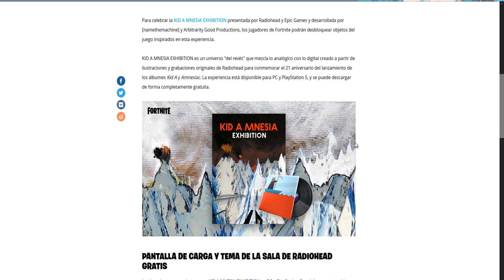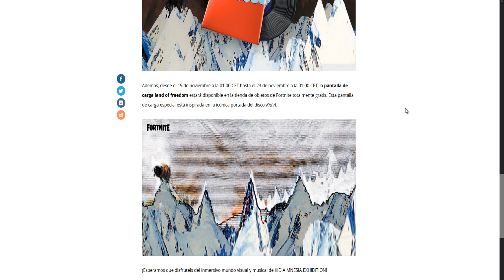⚔️FORTNITE- Cómo Conseguir Las Recompensas De RADIOHEAD Insapiradas En KID A MNESIA EXHIBITION🎁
Wolaaaaaaaaaaaaaaaaaaaaaa Vampirillos! ^^
Aquí os traigo un nuevo vídeo de Fortnite donde os voy a enseñar cómo conseguir muy fácil y gratis las nuevas recompensas exclusivas de RADIOHEAD junto con Epic Games, que son las siguientes:
Juego/experiencia KID A MNESIA EXHIBITION,  tema de la sala de Radiohead  "Untitled v1",  y forma parte del álbum de aniversario triple que se lanzará con el mismo nombre, Kid A Mnesia y la pantalla de carga land of freedom

-JUEGO Y TEMA:
-PANTALLA DE CARGA: Hasta el 23 de noviembre a la 01:00 CET

-Intro: 0:00 0:13
-CÓDIGO DE CREADOR MARLYMADOZ: 0:12 0:17
-Toda la info de las recompensas: 0:18 0:40
-Juego KID A MNESIA EXHIBITION: 0:41 1:01
-Tema de la sala de Radiohead  "Untitled v1": 1:02 1:11
-Pantalla de carga land of freedom: 1:12 1:50
-Fechas para conseguir todas las recompensas: 1:51 1:58
-Despedida: 1:59 2:08

- Cómo conseguir gratis la nueva recompensa del evento radiohead en colaboracion con fortnite, pack de musica gratis radiohead en fortnite, como conseguir el pack de musica gratis radiohead en fortnite, pack de musica radiohead en fortnite, juego kid a mnesia exhibition, como conseguir gratis pack de musica radiohead en fortnite.